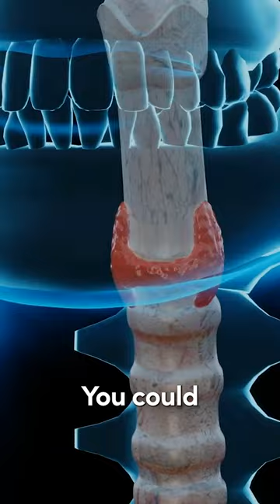6 Signs Your Body Needs More Nutrients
6 Signs Your Body Needs More Nutrients

Dr. Janine shares six signs your body needs more nutrients.  She explains that muscle spasms and Charlie horses are a sign of magnesium deficiency.  She looks at how grinding your teeth at night could be a sign of parasites or a probiotic deficiency.  Dr. Janine talks about how keratosis pilaris could be a sign you are low in vitamin C and A, or you could have low thyroid function.  Is your hair falling out?  This could be a lack of protein in your diet or an iron or omega-3 deficiency.  She explains how numbness and tingling are signs you are low in vitamin B12.  Lastly, Dr. Janine looks at how a foggy brain is a sign of low DHA from fish oil.  Follow for more natural health tips.

-Online every Tuesday at 11 a.m. EST

J9CON231035